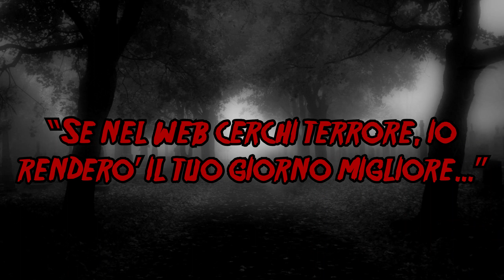Annus mirabilis - Creepypasta [ITA]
Si salvi chi può...